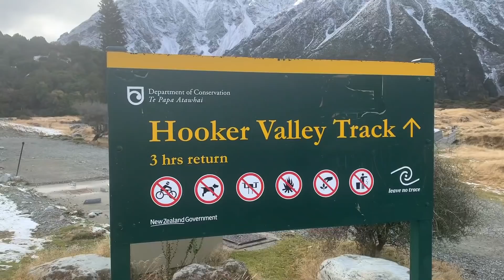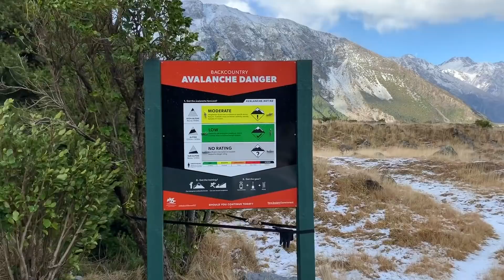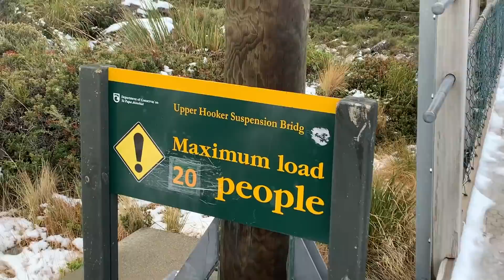WARNING!! 🙈 "YOU'LL FALL INLOVE WITH NEW ZEALAND AFTER WATCHING THIS VLOG!!" ❤️🇳🇿 | Kimpoy Feliciano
We love the Earth, it is our planet! 🌎 We love New Zealand, it is our home! 🙌🏻 Grabe! Sobrang ganda ng nature! Nagpunta kami ng Hooker Valley Track to see Aoraki/Mount Cook, the highest mountain in New Zealand! First time ko din makakita ng icebergs and glaciers! 😭 Nakakaamaze pa rin! Sobrang ganda ng paligid kahit saan ka tumingin! Naghike kami for more than 4 hours pero yung view, sobrang sulit! 😍

PS: I'm sorry for the really bad audio! Sobrang lakas ng hangin!